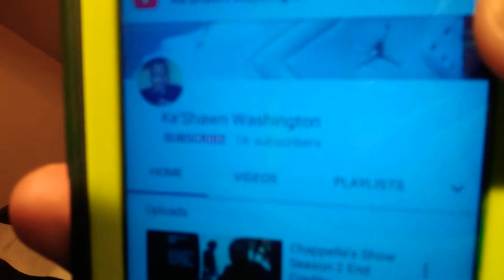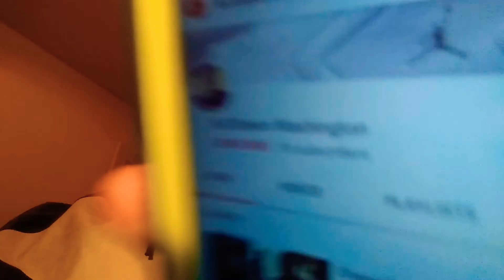I Got 100K Subscribers Y'All